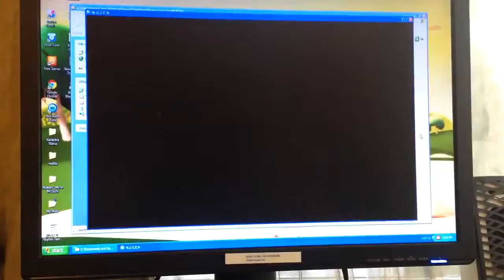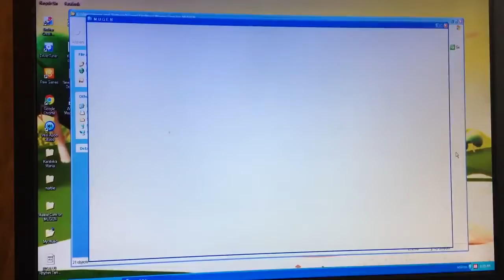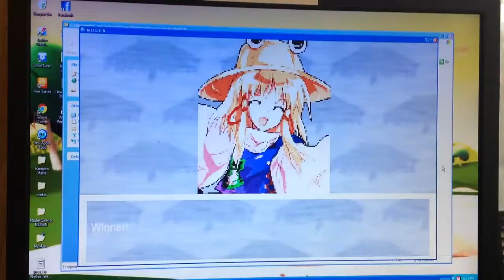MUGEN Master Core Vs Precure All Stars